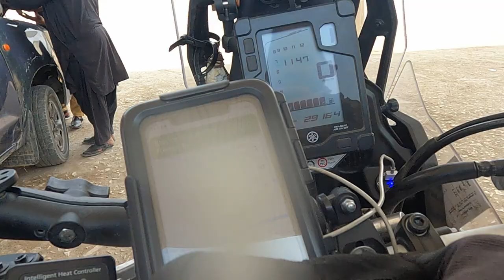Day 2 after leaving Karachi en route to the mountains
Day 2 after leaving Karachi en route to the mountains. About 5 hours riding and not any further forward 🙈

Part of my route north from Kundun Lodge required a police escort which was interesting, multiple change overs of police pick ups, one of which broke down briefly, and at one point 2 police on a 125cc bike. They ended up following me, I just couldn’t go at their pace.

After 2 1/2hrs riding there was an army checkpoint and they told me I couldn’t go any further. He said something about ‘bandit country’ so I kinda took him at his word and I thought, yeah okay, I’ll turn back 🤷‍♂️.

Waited at the police station for the escort back to the hotel, the police were all really friendly and offered me food and water. Everyone was more interested in selfies and videos of me and the bike.

Got back to the hotel and planned an alternative route north ……and one without bandits preferably 🙈🙏. The journey continues 🏍️🌎